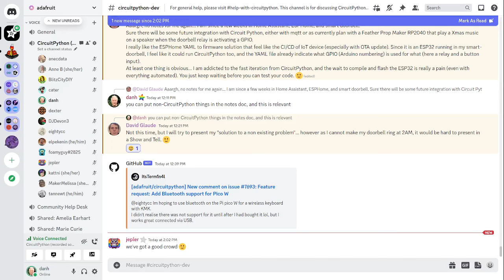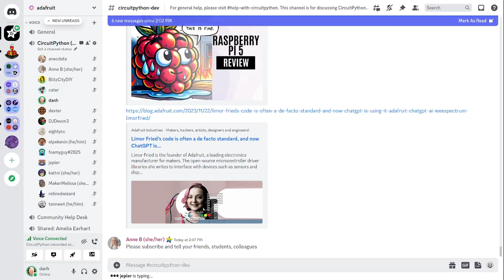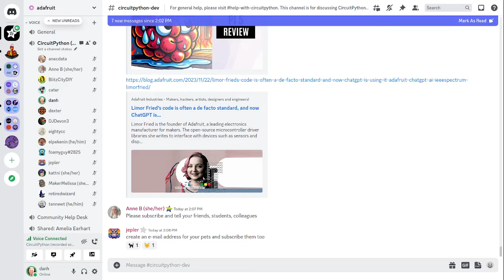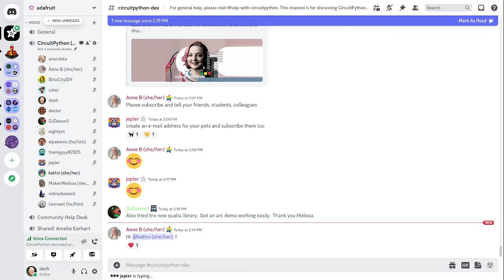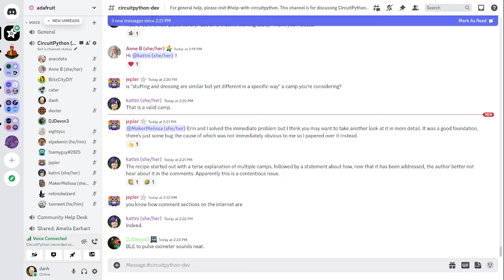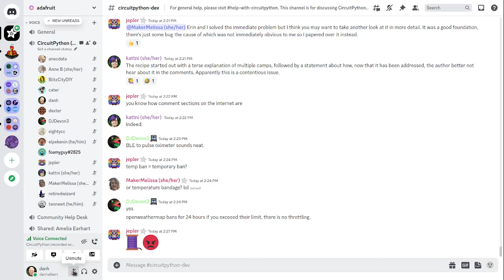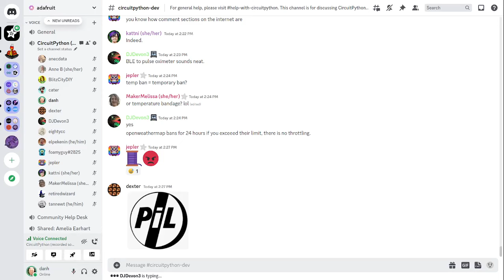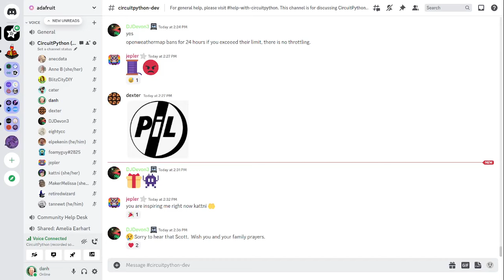CircuitPython Weekly Meeting for November 27, 2023 @circuitpython